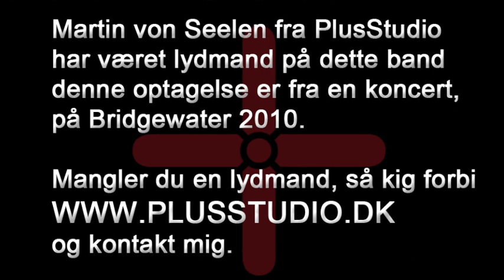Kjurious - One Chance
Optaget live fra Jam Contest. optaget og lavet lyd af Martin von Seelen fra PlusStudio